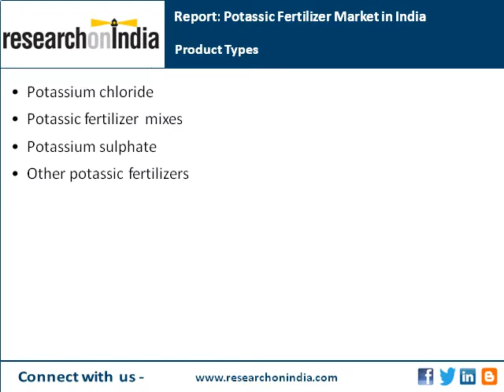India Market Research Report : Potassic fertilizer market in india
Abstract :
This market research report offers a perspective on the actual market situation, trends and future outlook for potassic fertilizers in India. The study provides essential market information for decision-makers including:
- Overall market for potassic fertilizers in India
- Market for potassic fertilizers by product type
- Forecasts and future outlook of the market
- Country overview, macroeconomic indicators and indicators of doing business
This market study answers to questions such as:
- What is the size of the potassic fertilizer market in India?
- How is the market divided into different types products? Which products are growing fast?
- How the market has been developing? How does the future look like?
- What is the potential for the market?
- How the indicators of doing business look like? For example, how easily the contracts are being enforced, or what is the inflation rate and how is it developing?
Product types discussed in the study are:
Potassium chloride
Potassic fertilizer mixes
Potassium sulphate
Other potassic fertilizers

Table of Contents :
Country Overview and Macroeconomic Indicators
Population
GDP
Inflation
Unemployment
Indicators of doing business
Market for Potassic Fertilizers in India
Overall market
Market by product type
Potassium chloride
Potassic fertilizer mixes
Potassium sulphate
Other potassic fertilizers
Forecasts and Future Outlook
Overall market
Related Market Studies About Potassic Fertilizers
Sources